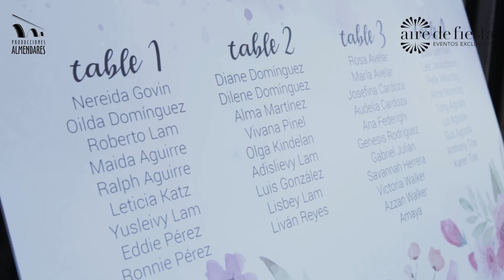Boda en La Habana- Iberostar Grand Packard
A mitad de semana compartimos otro de esos videos de boda que tanto nos emocionan!! Decoración de bodas elegante, en un espacio ideal en la capital habanera por sus vistas al Morro de la ciudad, junto a la ternura de los novios y la alegría de sus invitados, fueron los complementos perfectos para la noche.
Doble arco de flores para la ceremonia de bodas, y el diseño de la recepción en la propia terraza del Iberostar Grand Packard, fueron de las notas más destacadas de esta boda, coordinada y decorada por Aire de Fiesta Cuba.
Gracias Producciones Almendares por este video!